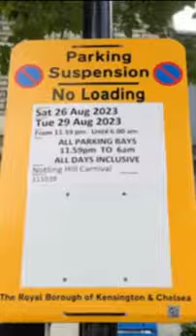Notting Hill braces for Carnival as luxurious homes are boarded up